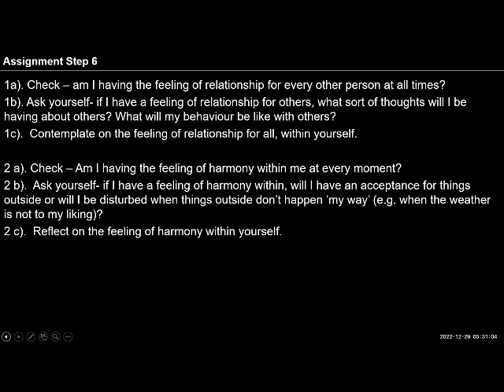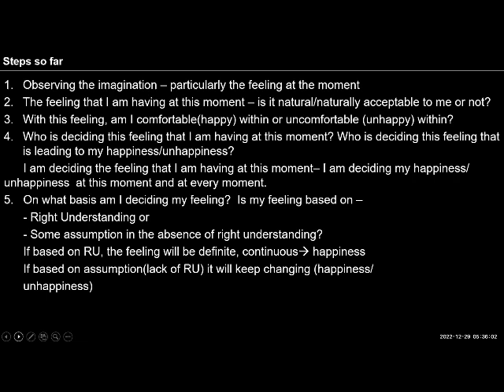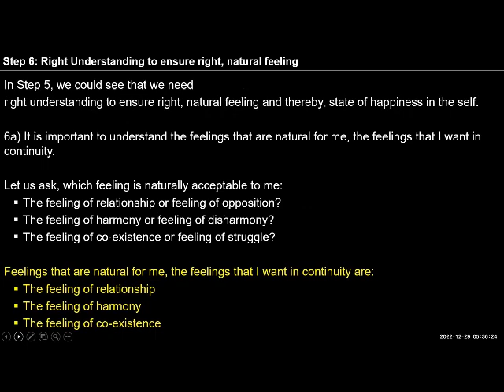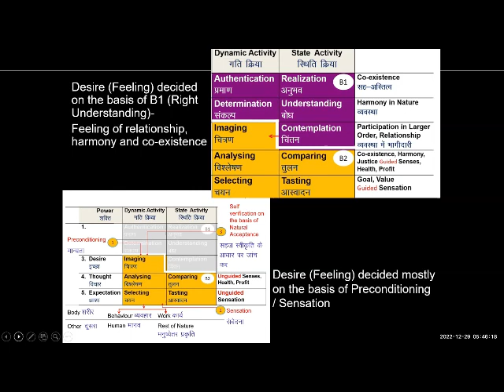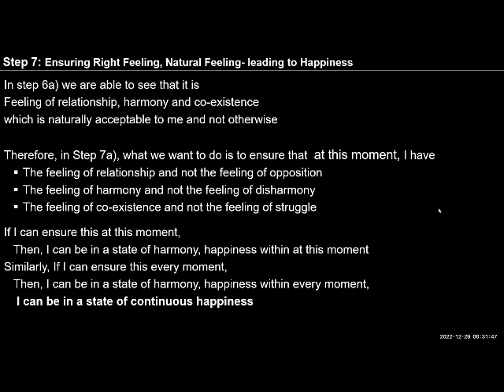English D52 Exercise 1 Step 7 Ensuring Right and Natural Feeling Introduction 2022 12 29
English#uhv#NAAC#values#humanvalues

Self-reflection
Several times throughout the day, observe your feeling and see if you have the feeling of relationship or of opposition, feeling of harmony or disharmony, feeling of co-existence or of struggle - particularly at any moment that you notice disturbance within.
At moments of disturbance, take note of the part of you that is noticing the disturbance. You will notice that you are no longer disturbed because you are observing from the position of the pure observer.
If you can do this at one moment, you can also do this in the next moment...and the next...and the next..
There was discussion about ensuring right feeling within oneself. One way to proceed is to ask oneself in every situation, in every interaction or thought this question to yourself: Do I want to make the other happy? Keep asking this while analysing or interacting with any person. And note the shift in your imagination.

Write your observations in your journal multiple times a day."